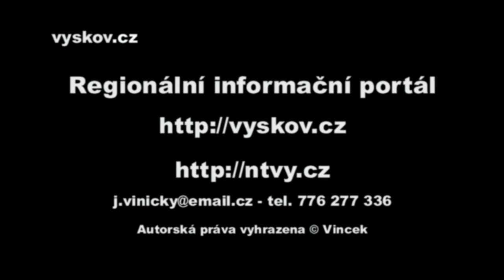VagonRevue 30.6.2011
Nesestříhaný záznam z VagovRevue